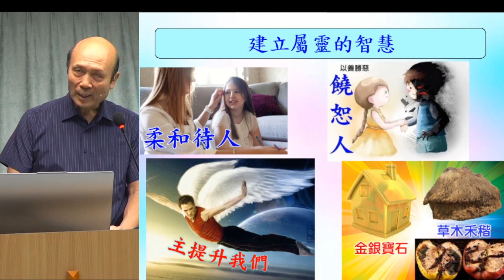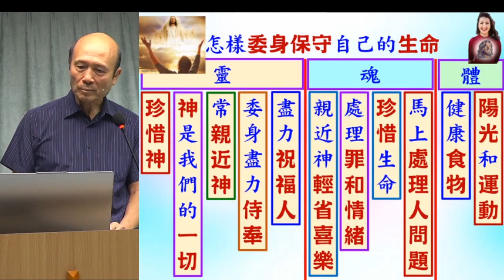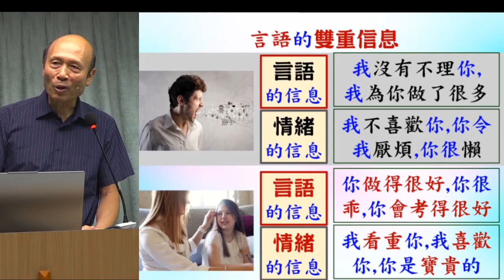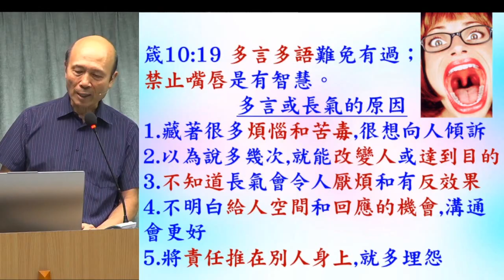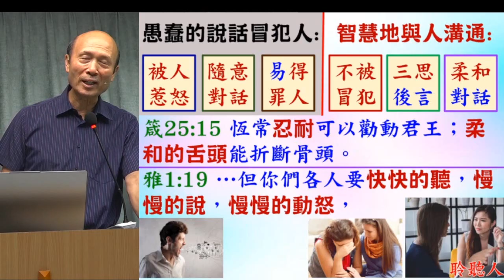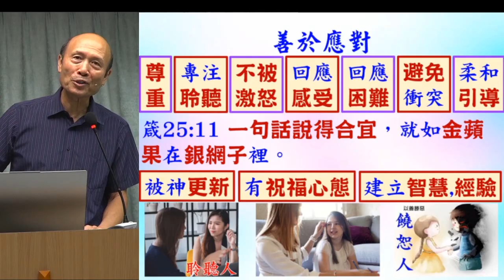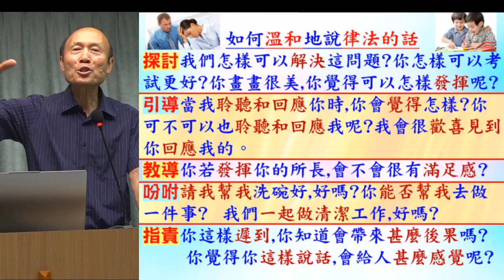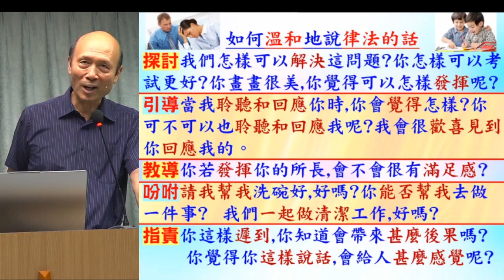建立屬靈的智慧3 - 言語的方式 - 葉牧師 2024.10.06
建立屬靈的智慧3

 1. 與主的關係：怎樣建立與主相愛的關係，怎樣從主的愛得力，怎樣深信神的供應和計劃。
 2. 處理生命：怎樣不被人、罪、負面思想情緒和潛意識、婚姻和生活的問題、和侍奉的問題影響。
3. 進入不同層次的侍奉：侍奉可以由簡單的生活見證，到建立別人的靈命，或進入策略性的侍奉。